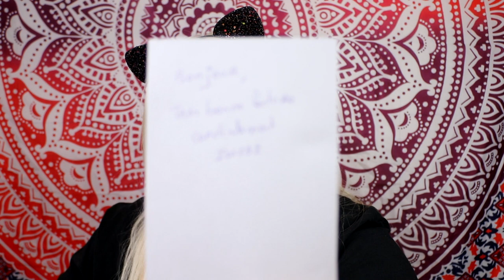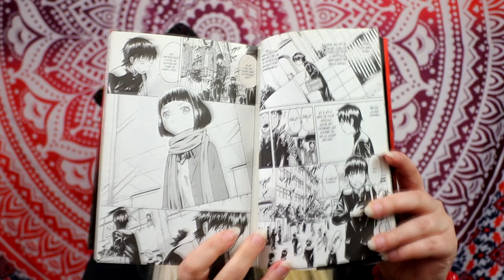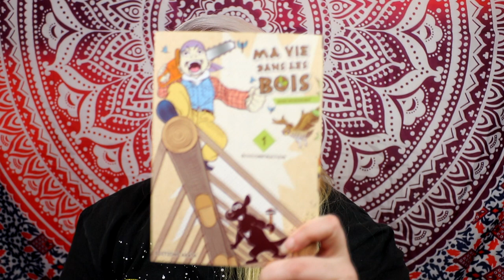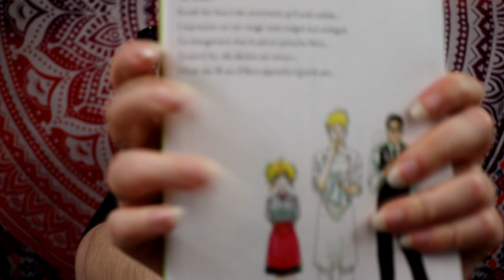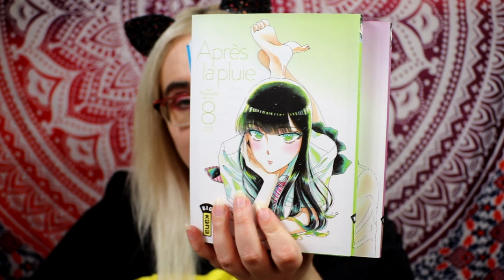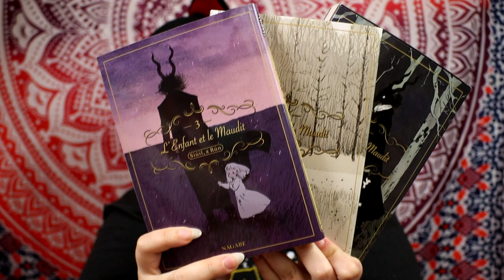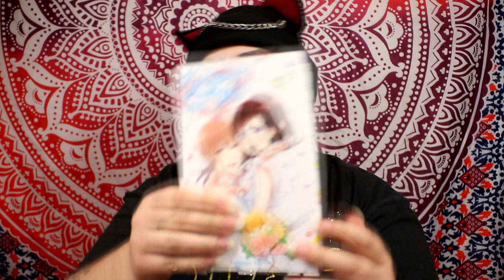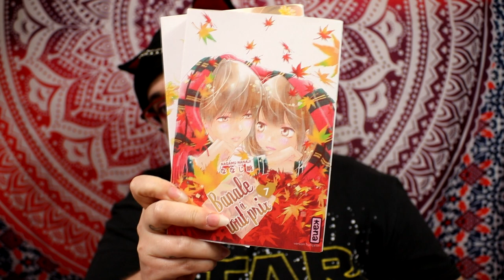J'achète 36 MANGAS SOIT 200€ SUR VINTED !!!!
00:00 intro
1:27 dilemma : isaz92
6:25 ma vie dans les bois : alissanne12
9:33 après la pluie : yusuradreams
13:24 : daisy lycéenne a fukushima : mllealisonxd
15:30 l'enfant et le maudit xkamirux
17:12 adieux mon utérus : annarosier1
17:55 plus jeune que moi : vrousse0563
19:50 banal à tout prix  : lola67i83
23:15 fin